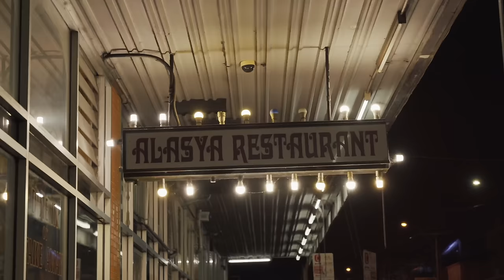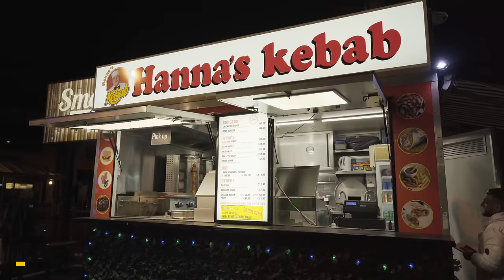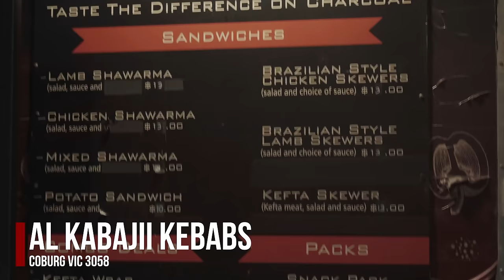Melbourne’s Best Kebabs - It's All Eats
Spanian heads to Melbourne’s northern suburbs, known for having Australia’s best kebab stores to find out if they are as good as everybody says they are.